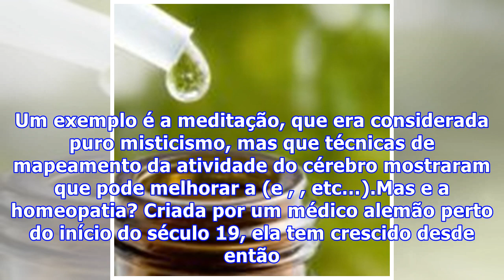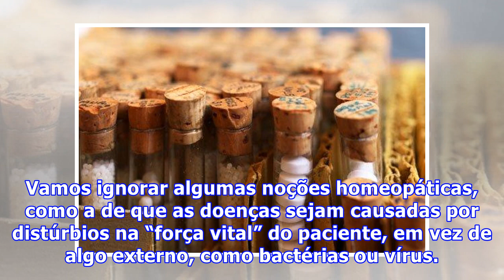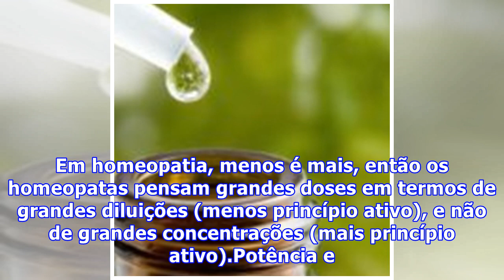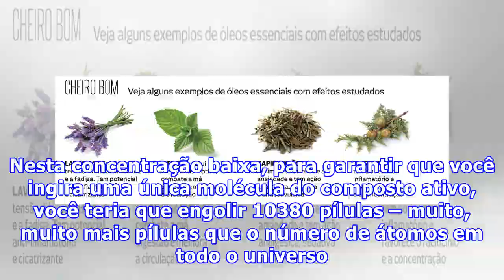A homeopatia é tão implausível quanto parece?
A homeopatia é tão implausível quanto parece. Geralmente a ciência ocidental é rápida em chamar de besteira qualquer “medicina alternativa”, mas existe uma diferença entre o que não foi provado que funciona e o que não pode funcionar de jeito nenhum. Com o avanço das ferramentas de investigação da ciência, algumas práticas alternativas foram, em parte, reabilitadas. Um exemplo é a meditação, que era considerada puro misticismo, mas que técnicas de mapeamento da atividade do cérebro mostraram que...